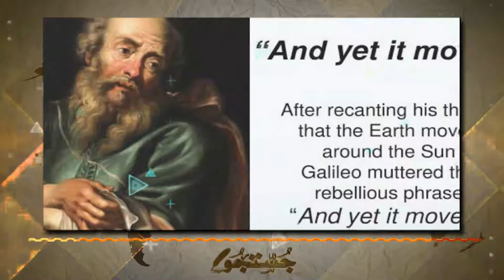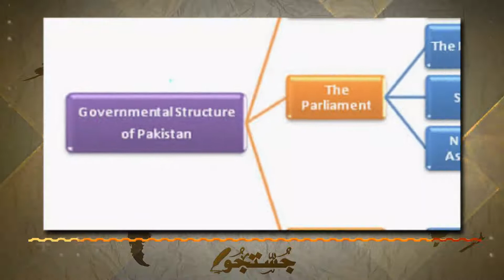Pakistan : A Double Faced Country | پاکستان کے دو چہرے | Justju (جستجو) | Quest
Source

Pakistan: A Hard Country by Anatol Lieven